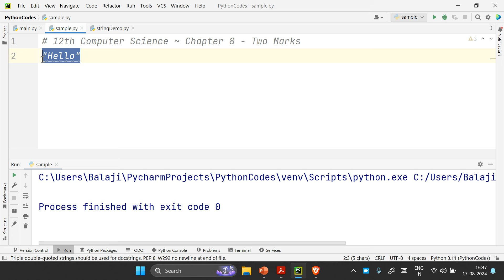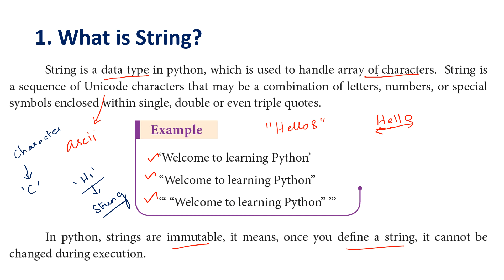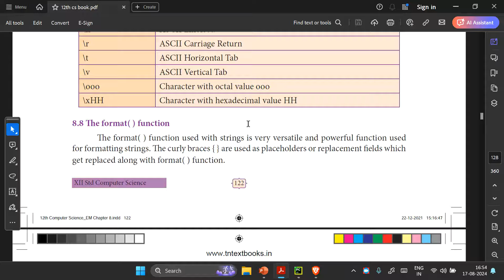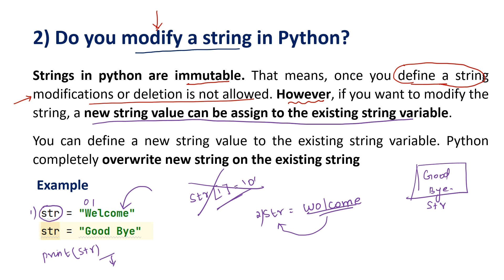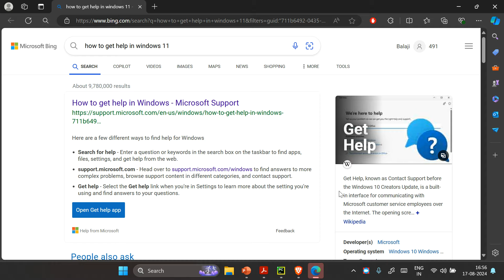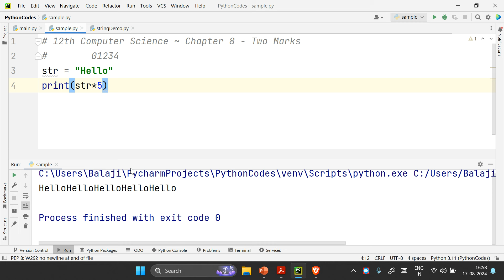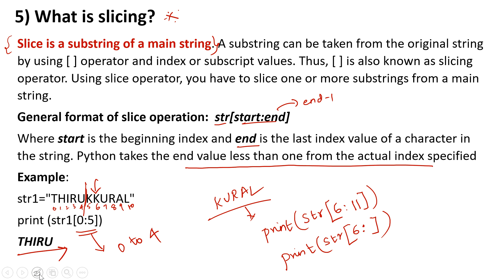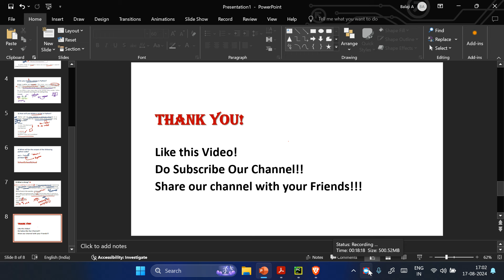12th Computer Science | Chapter 8 Two Marks | Explained | Strings | Important Questions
Our telegram Channel Link (Only For 12th Students 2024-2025)